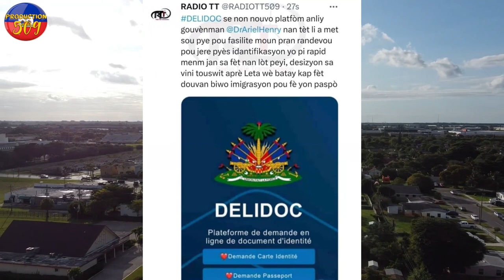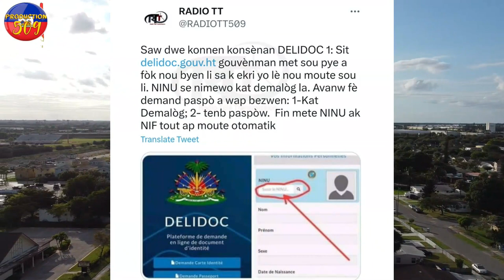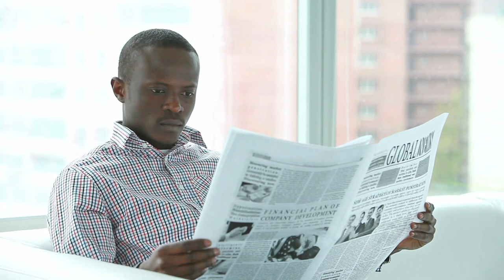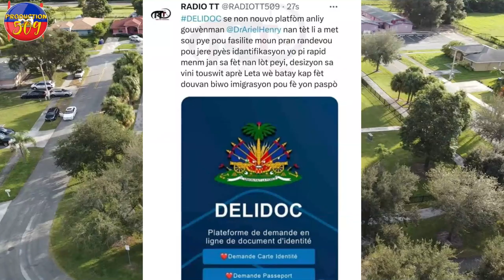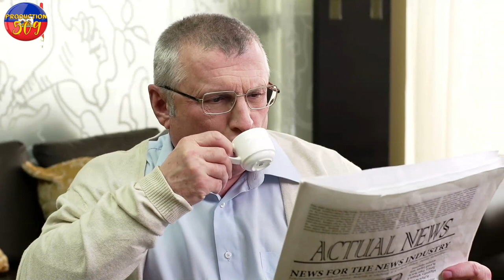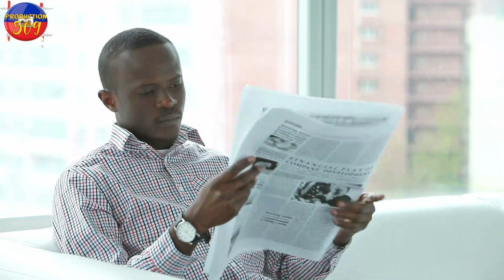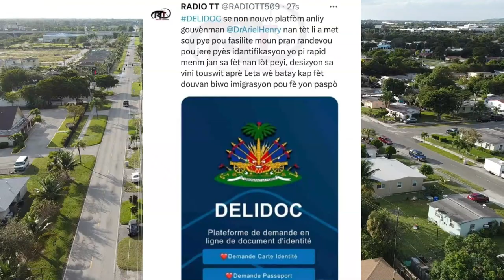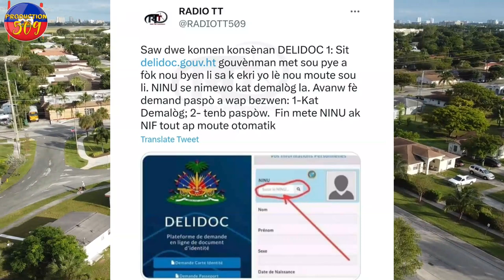MOISE JEAN CHARLES desann pantalonl sou joe biden PM ariel henry fe koze popilayon an level anlè